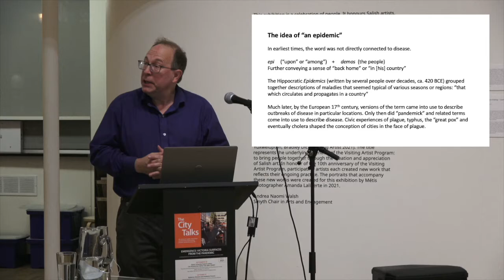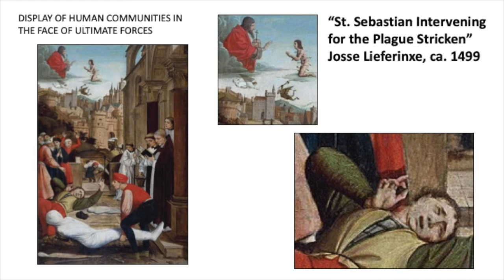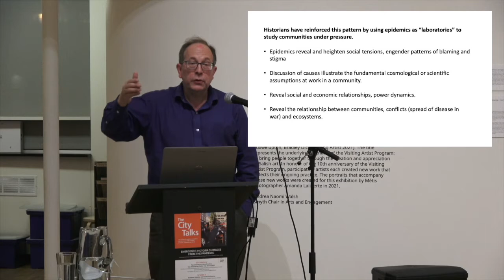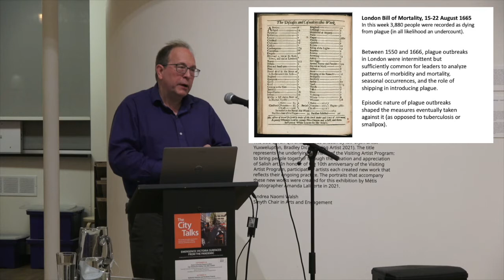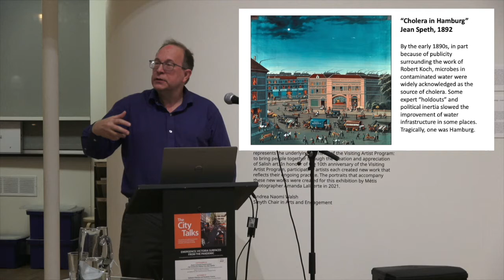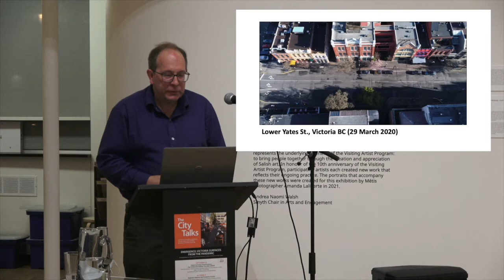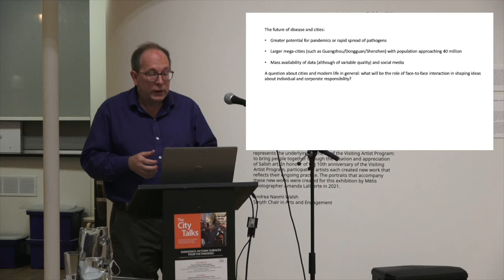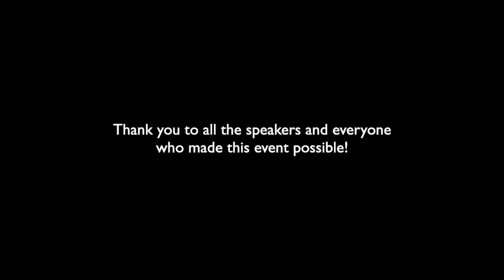The City Talks - Epidemic Histories and Pandemic Futures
The histories of infectious diseases and modern cities have always been intertwined. Not only do cities foster the spread of disease, narrative accounts of urban crises in locales such as London, Paris, and New York have framed our understanding of how diseases affect societies in general. While the ongoing coronavirus crisis underscores the importance of cities, its widespread impact also poses a challenge for responses that are rooted in local environments and relationships. Global travel, technologies that collapse physical distance, and new forms of urbanization will shift the relationship of disease and cities in a new ‘pandemic era.’

Mitchell Hammond is an assistant professor in the History Department at UVic. His work has included archival research concerning medicine in German cities during the sixteenth and early seventeenth centuries and also studies in the history of epidemics from the early modern era to the present. His book, Epidemics and the Modern World, was published by the University of Toronto Press in 2020. His current project with the working title ‘Medicine in the Modern World’ is also under contract at the University of Toronto.